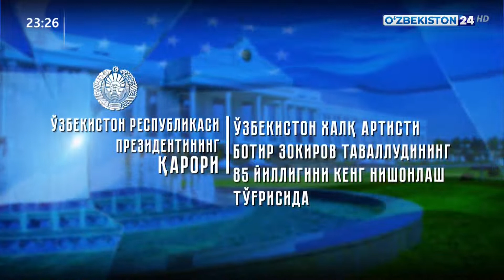Президент қарорига шарҳ